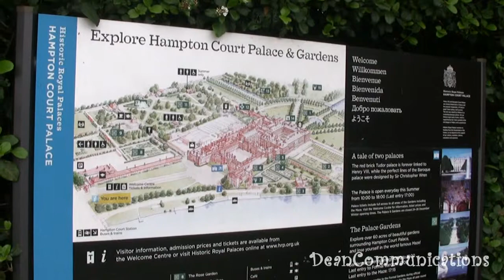Hampton Court Palace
King Henry VIII's Hampton Court Palace is just ten miles from the heart of London.  It started out to be the palace of Cardinal Thomas Wolsey but when Wolsey failed to broker the King's divorce he lost his position and property.  Henry took Hampton
Court and greatly expanded the palace.  Henry's many unhappy marriages played out at Hampton Court.  Subsequent monarchs renovated and expanded the palace which is now one of the most visited places in England.  The palace is said to be filled with Tudor spirits who make themselves known on a regular basis.